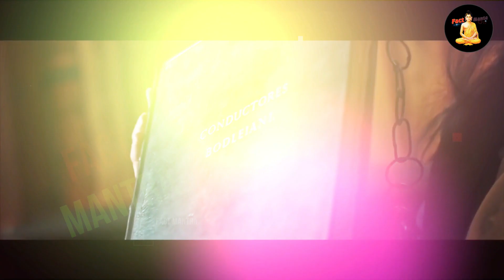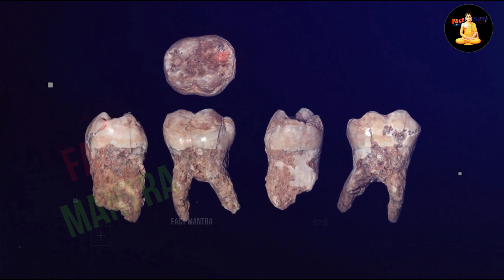एक लाख साल पहले धरती पर कौन रहता था ? | Who Lived On Earth 100 000 Years Ago | Fact Mantra